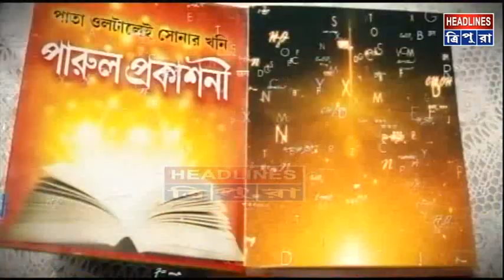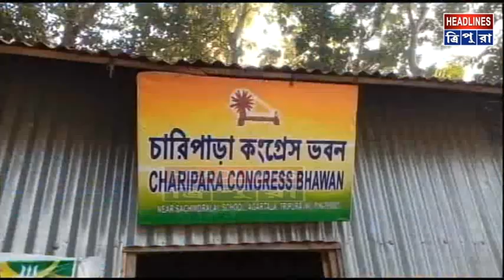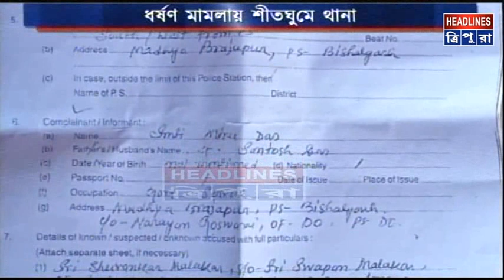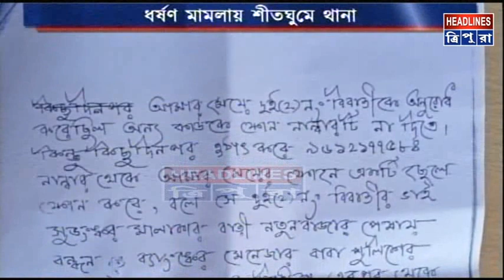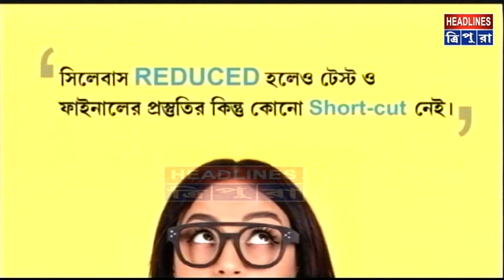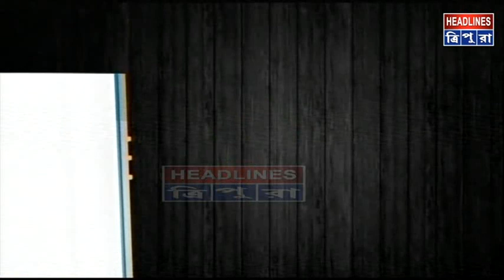NewsHeadlinestripuralive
News
Headlinestripuralive